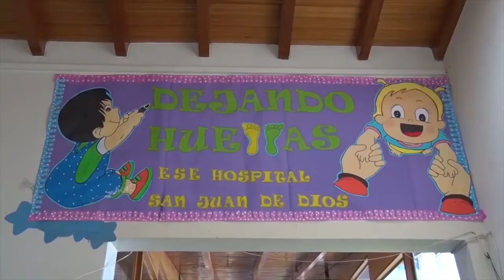SONSÓN RECIBE VISITA INTERNACIONAL POR EL TEMA DE INFANCIA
El municipio de Sonsón se sigue fortaleciendo como un referente en lo relacionado a la implementación de los programas de primera infancia.